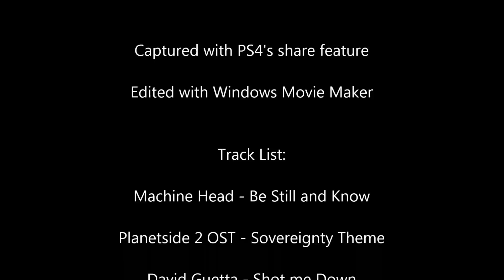Destiny PvP Montage - Gunslinger Hunter